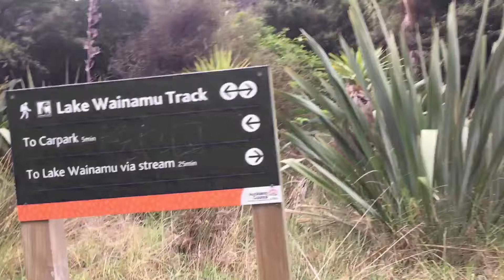Exploring Lake Wainamu and the Sand Dune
A very good place for a day trip, especially with kids. Around 35 km away from Auckland City.